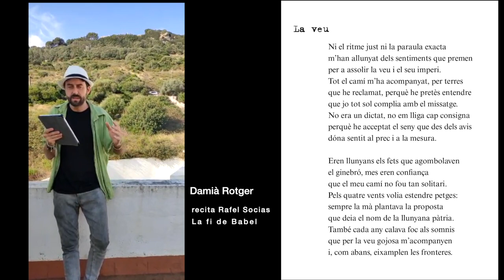Damia Rotger recita Rafel Socias (II)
El Crestatx Poètic 2021 es va dedicar a tres poblers de pel·lícula (Alexandre Ballester, Simó Andreu i Rafel Socias). Al llibre d'enguany es va publicar el poemari pòstum de Rafel Socias Company, pobler, enginyer i poeta que ens va deixar enguany. El poemari es titula La fi de Babel
Ara, des de l'Aula poètica, entre els poetes i escriptors que participaren del Crestatx volem compartir part dels seus poemes recitats.
Damià Rotger recita La veu.

... com a epíleg que tanca aquesta experiència poètica compartida amb nombroses veus entusiastes que han passat gust de ser rapsodes d'un poeta fins ara desconegut per molts. I ara, amb la iniciativa, esperem que arribin a més gent.

Visca la poesia i visca la llibertat!